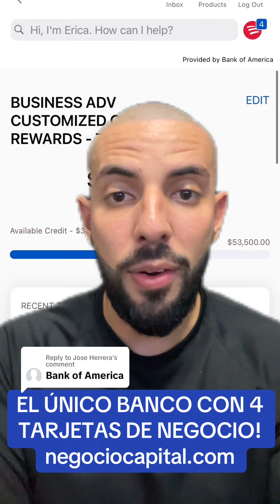Herrera EL ÚNICO BANCO CON 4 TARJETAS DE NEGOCIO! negociocapital.com